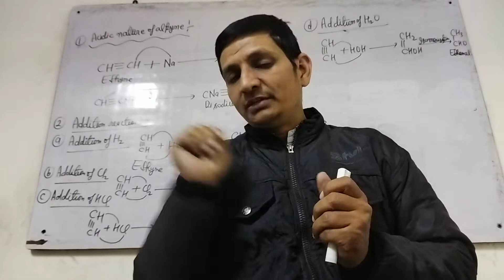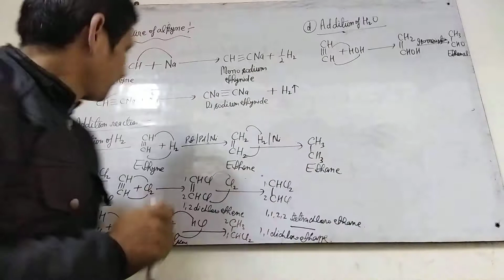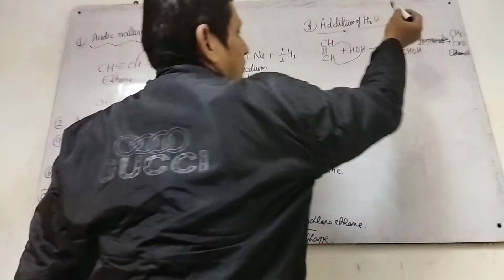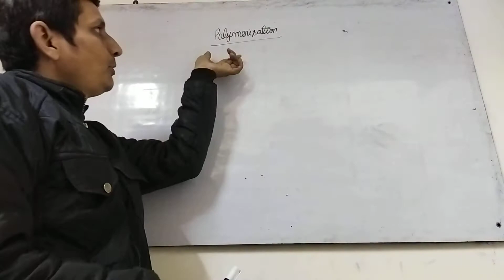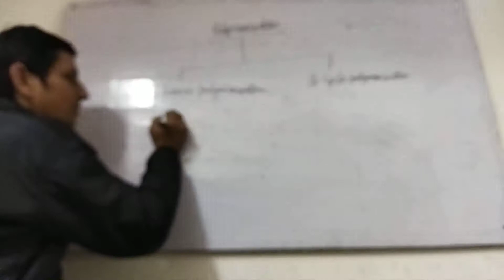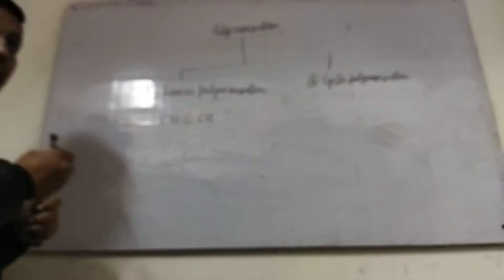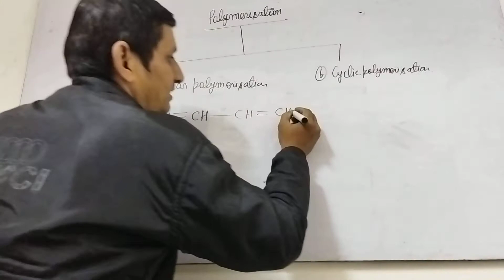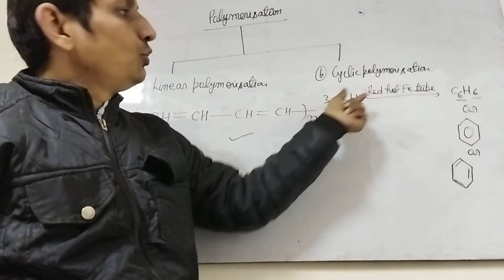Alkyne : Physical and Chemical properties.